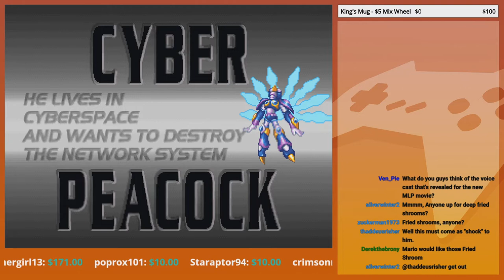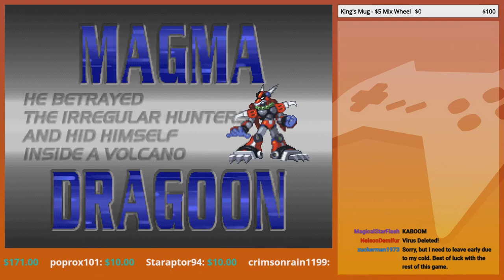Postal Consequences | GoldenFox Plays Mega Man X4 (X Playthrough) Pt. 2